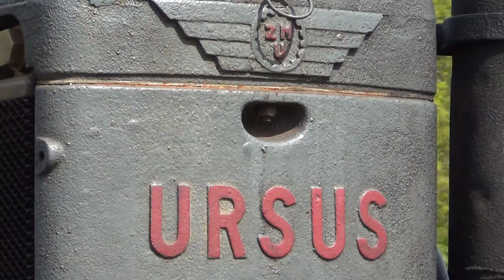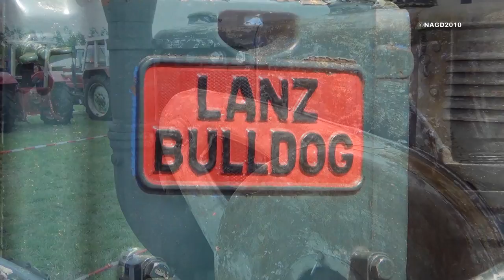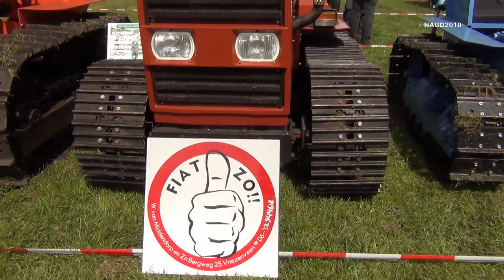Oldtimershow Twentse Rakkers 2015 & Hoefsmeden demonstratie.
Op 9 mei 2015 organiseerde de Twentse Rakkers (Den Ham) bij Manege de Bosruiters voor de 7e keer een prachtige oldtimershow.
Daarnaast vondt er een demonstratie van hoefsmeden plaats.
Enkele daarvan breng ik iets uitgebreider in beeld.
Tenslotte zien we een demonstatie van een oude dorskast van J.Folbert (Vriezenveen) en sluiten we af met een kijkje bij werkzaamheden van  de hoefsmeden.

On May 9th 2015 the Twentse Rakkers (Den Ham), organised  for the 7th time a beautiful oldtimershow at Manege de Bosruiters.
Additionally a demonstation of farriers took place.
Finally we see a demonstation of an old stationary threshing machine from J.Folbert (Vriezenveen) and conclude with a look at the work of the farriers.

9 mei 2015